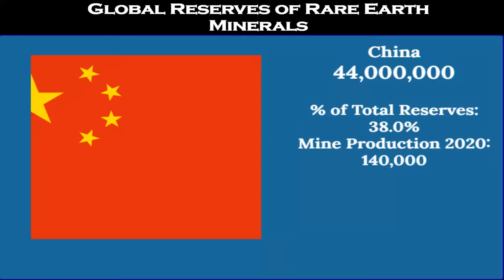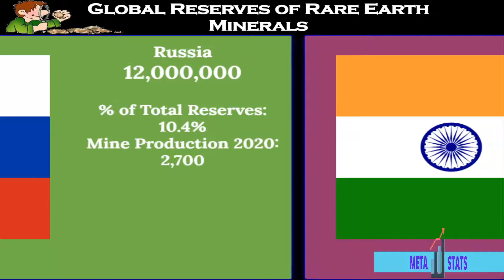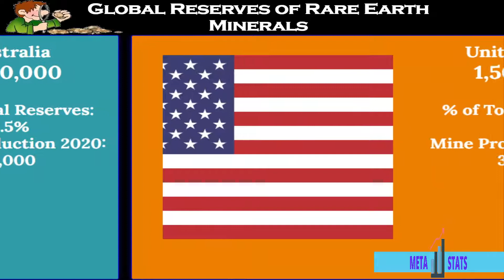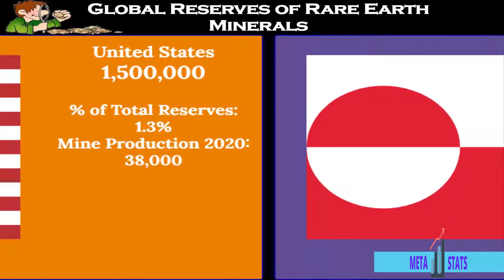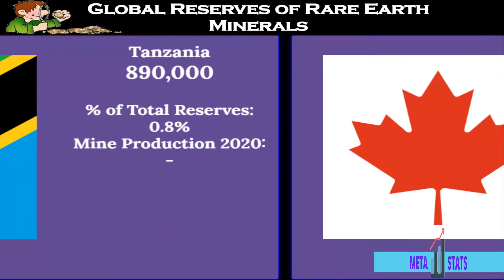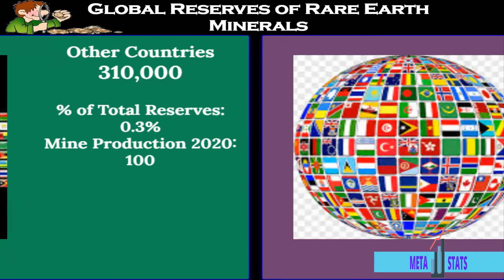Top Global Reserves Of Rare Earth Minerals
Global Reserves Of Rare Earth Minerals.  Top countries with the most reserve of rare earth minerals.
Music Style Over and Over